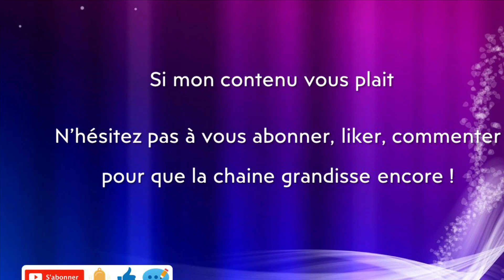ASMR Français - Multidéclencheurs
Multidéclencheurs ... une valeur certaine en cette rentrée !

N’hésitez pas à commenter ça m’aide énormément pour le référencement et merci de vos petits pouces 👍🏻

Bizoux 😘
LN 🌺